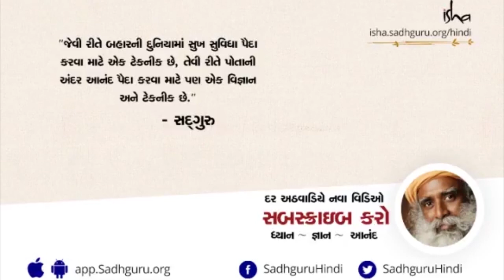આ એક વસ્તુને હુંમેશા પોતાની સાથે રાખો । Sadhguru Gujarati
લગ્ન કરવા સારા છે કે, એકલા ચાલવું? સદગુરુ જણાવે છે કે તમે કોઈ પણ રસ્તો પસંદ કરો.
જો તમે પોતાની સાથે યોગને લઈને ચાલો છો તો ચાલવું સહેલું અને સુંદર બની જશે.
મજબૂરી કરતા જાગૃકતાથી લીધેલો નિર્ણય, અને સાથે જ આ સત્યને હંમેશા યાદ રાખવું કે આપણે નશ્વર છીએ.
આપણે મદદ કરીશું પોતાના જીવનને સમજદારી સાથે, એને દબાણ, તણાવ અને યાતનાનો અનુભવ વિના જીવવામાં.